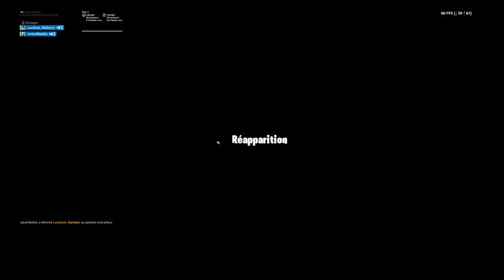NERFF DU TURBO BUILD !!😭